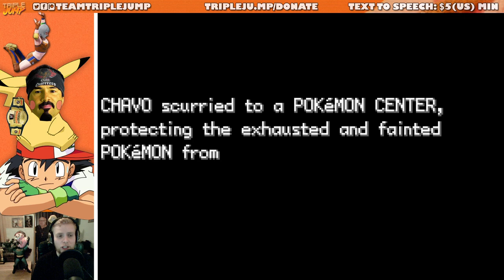CELADON CITY SHOPPING TRIP - Pokémon Ash Gray [Part 5] | TripleJump Live!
Ben's back with more Pokémon adventures in Ash Gray, the modified version of Red/Blue that closely follows the anime, with all your classic favourites: Chavo, Powmoussek, Grassclock, WetWetWet, Reyntime, CatDeeley... the whole gang's here!